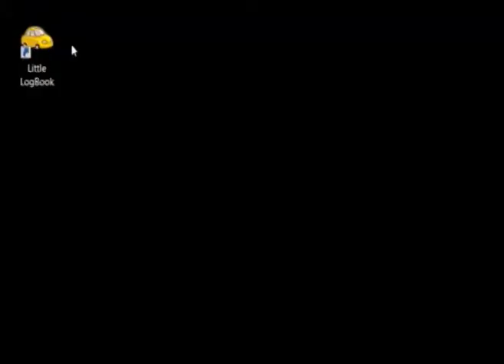Little LogBook | Top Gear 4x4 : Save Money On Tax!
Barry Wilson from Top Gear 4x4 shares his opinion on Little LogBook! The ultimate GPS LogBook!